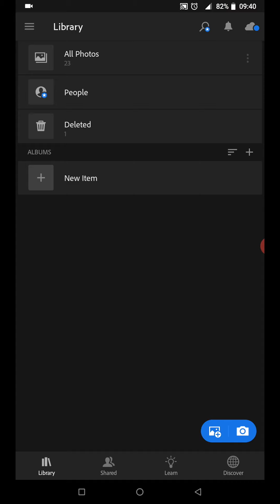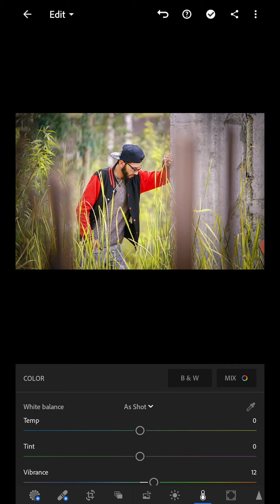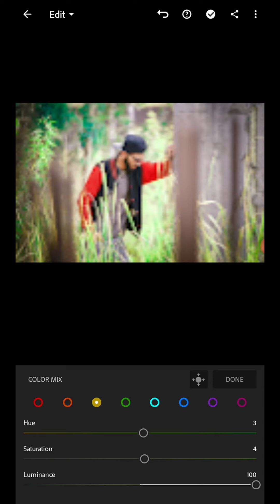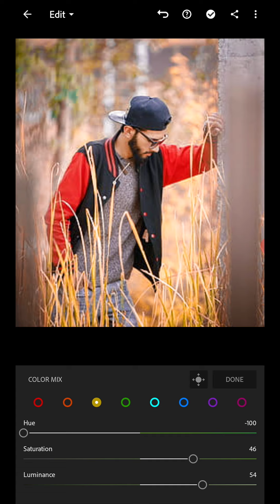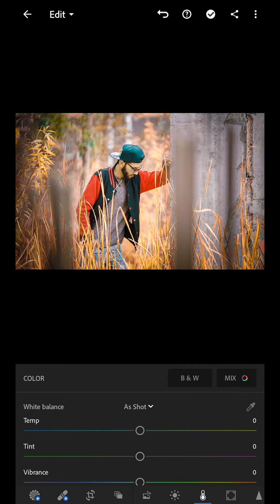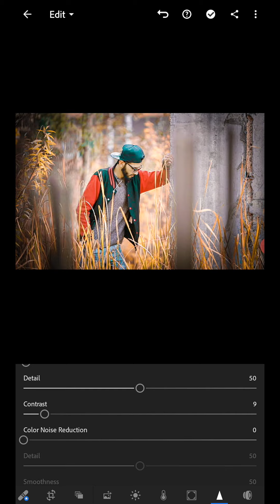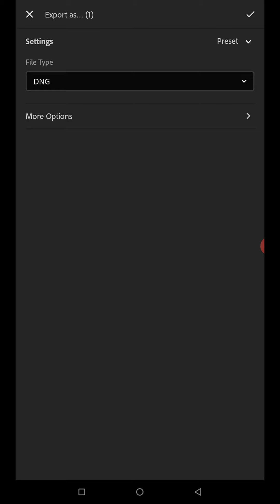Lightroom mobile photo editing orange moddy effects by ||ANURAG CREATION ||Preset free download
Hello guys